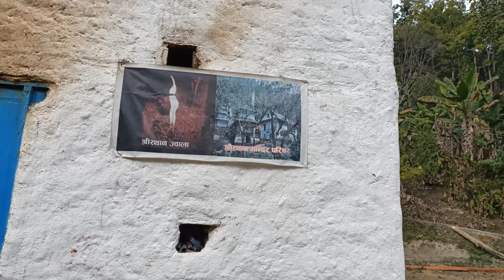Dailekh Shrestha tample / Shrestha juwala mandir dailekh 4k video by bam bahadur